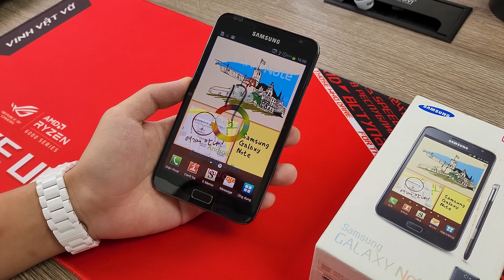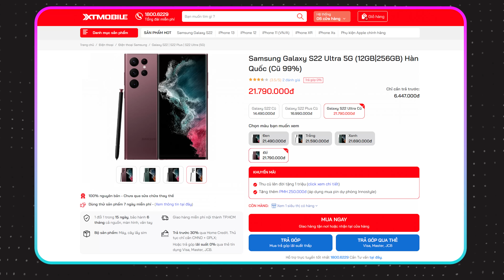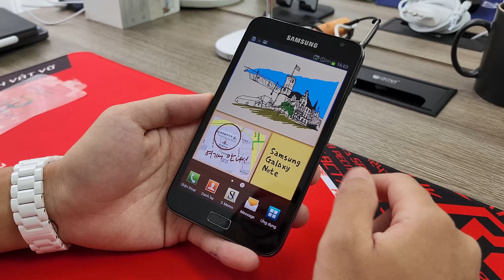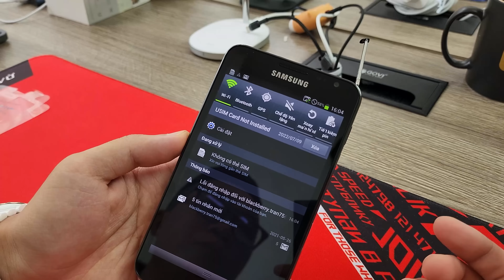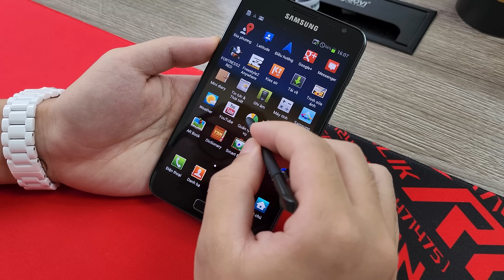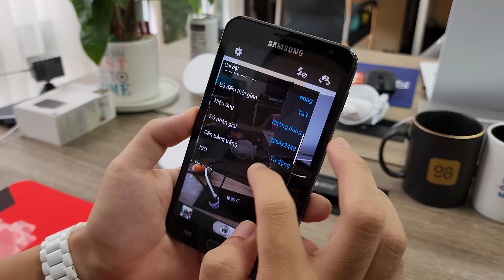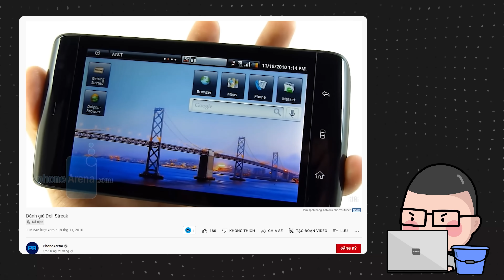Mở hộp Galaxy Note 1 fullbox: điện thoại màn hình lớn nhất từng dùng!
Ông tổ của Galaxy Note, kẻ khai sinh ra khái niệm màn hình to 🤣 anh em phải cảm ơn Samsung vì đã sản xuấtra dòng Note. Nhìn nó bé thế này chứ 10 năm trước đây đượ coi là phablet rồi đấy. Anh em có còn nhận ra trước máy này không?

Anh em yêu thích sử dụng Spen của Samsung thif có thee than khảo S22 Ultra ở Xtmobile: